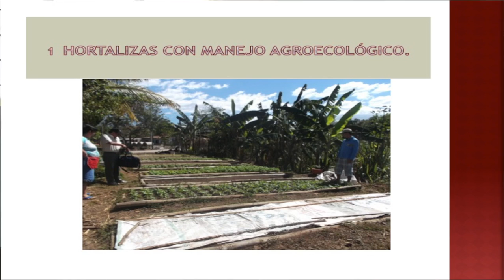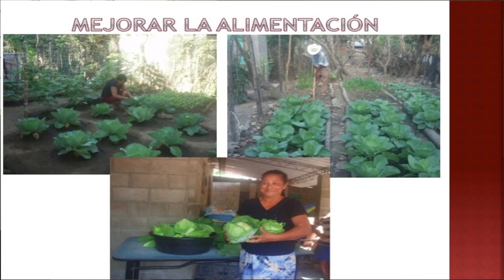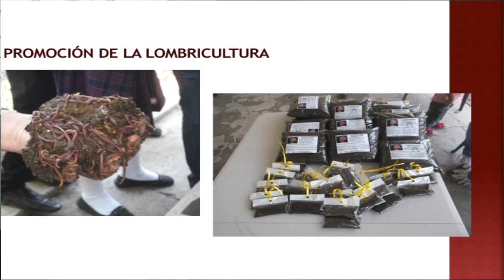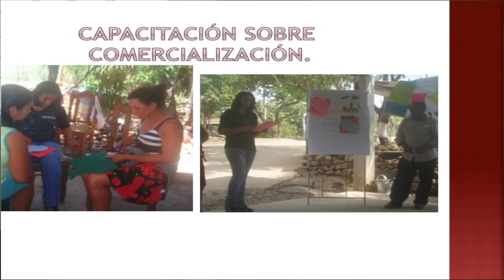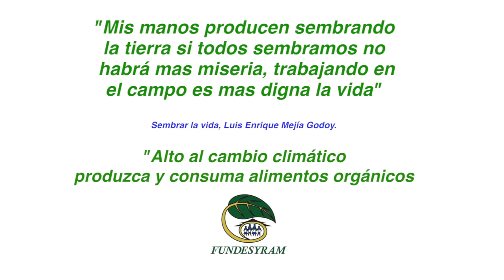Oportunidades Económicas y de liderazgo